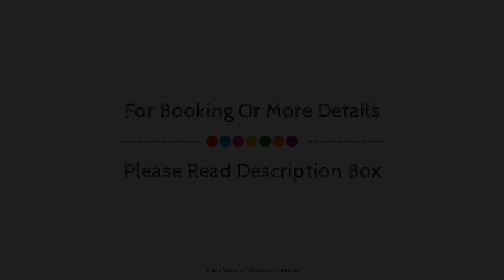Centrovital Hotel Berlin, Germany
About Property:
Centrovital Hotel is a popular choice amongst travelers in Berlin, whether exploring or just passing through. The hotel offers a wide range of amenities and perks to ensure you have a great time. Facilities for disabled guests, room service, babysitting, restaurant, laundry service are on the list of things guests can enjoy. Some of the well-appointed guestrooms feature television LCD/plasma screen, heating, wake-up service, desk, mini bar. The hotel offers various recreational opportunities. Centrovital Hotel combines warm hospitality with a lovely ambiance to make your stay in Berlin unforgettable.
Searching For
1. Centrovital Hotel Berlin
2. Centrovital Hotel Berlin Virtual Tour
3. Centrovital Hotel Berlin Rooms
4. Centrovital Hotel Berlin Amenities
5. Centrovital Hotel Berlin Videos
6. Centrovital Hotel Berlin Offers
7. Centrovital Hotel Berlin Deals
Audio Credit:
Track Title: Subway Dreams
Artist: Dan Henig